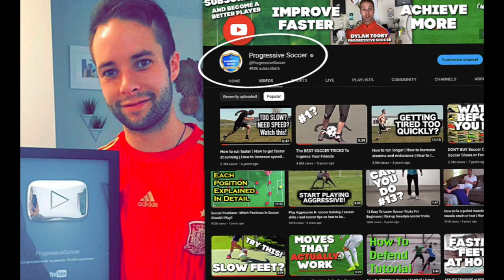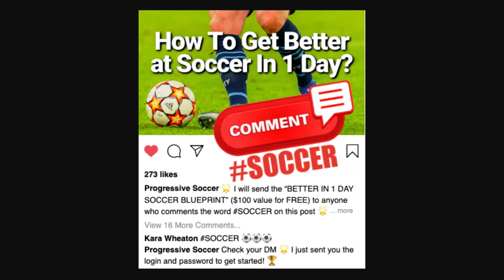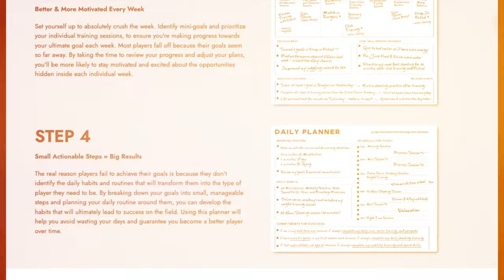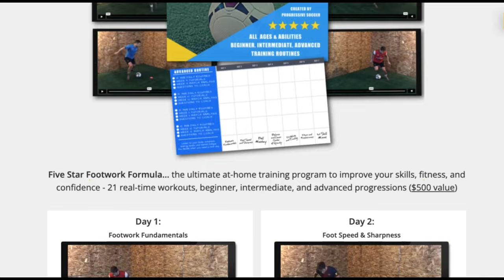7 ESSENTIAL Soccer Drills for Beginners (Dribbling, Passing, Shooting)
🏆 Become a better soccer player (click here) 👈 In this video, 7 ESSENTIAL Soccer Drills for Beginners (Dribbling, Passing, Shooting).

In this video, I'm breaking down 7 ESSENTIAL soccer drills designed specifically for beginners. You'll learn how to master the basics of dribbling, passing, and shooting, setting a solid foundation for your soccer journey. Whether you're just starting out or looking to sharpen your skills, these drills are perfect for you.

Imagine struggling with your dribbling, constantly losing control of the ball, and feeling frustrated with every missed pass or shot. 😩 Now, picture yourself confidently dribbling past defenders, making precise passes, and scoring powerful goals. 🌟 This transformation is within your reach, and it starts with the drills in this video.

💪 It's time to take action and improve your game! By focusing on these basic drills for soccer beginners, you'll not only enhance your technical skills but also boost your confidence on the field. This is your chance to learn how to play soccer effectively and develop the soccer skills needed to impress your coaches and teammates.

What You'll Learn:

- Soccer drills that build a strong foundation.
- Step-by-step instructions for basic drills for soccer beginners.
- Tips on how to play soccer and enhance your overall game.
- Techniques to improve soccer skills for soccer beginners.

Watch the video, practice these drills, and see the difference in your performance. 🌟 Don't just dream about becoming a better player – take action now! Let's get started on this exciting journey to soccer greatness.

- Coach Dylan

7 ESSENTIAL Soccer Drills for Beginners (Dribbling, Passing, Shooting)